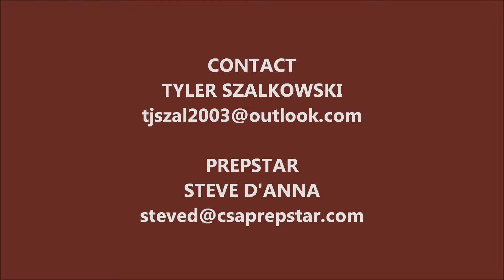2021 QB Tyler Szalkowski - 09-20-19 vs. Fairport